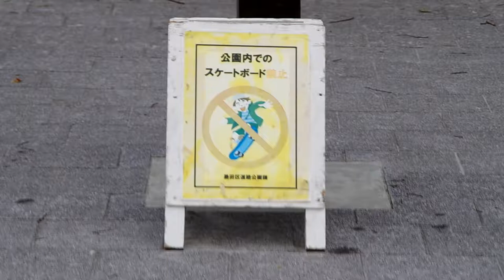スケートボード 2021年 8月 墨田区 隅田公園 東京ミズマチ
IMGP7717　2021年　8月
東京スカイツリー
ペンタックス　K-50　pentax　18ｍｍ-200ｍｍ